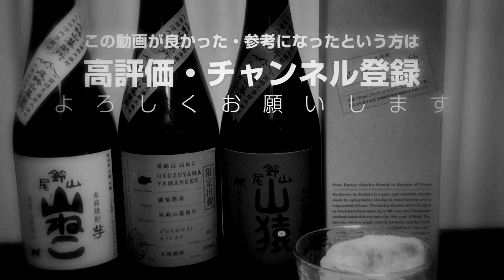【？焼酎】謎の焼酎「カリスマ」について